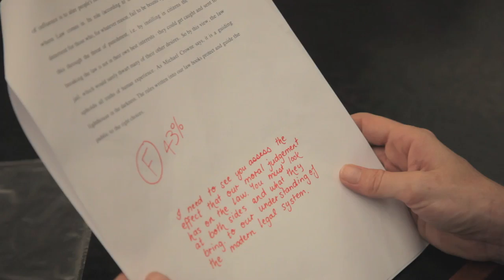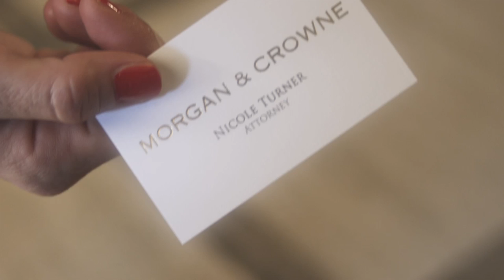Jackhammer (2011) Trailer HD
Jackhammer (2011) short film trailer

A young law student is driven insane by the sound of a jackhammer coming from her neighbouring apartment.

Director: Nathan Keene
Produced by: Will Faulkner
Written by: Will Faulkner & Nathan Keene
Starring: Anna Head, Peter Cheng, Trushna Mahisuri, Rose McKenna